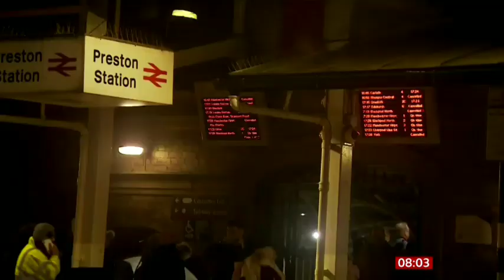BBC Breakfast : Yesterday storm Gerrit caused chaos in the UK.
Travel disruption continues across the UK today after Storm Gerrit brought heavy winds and some snow yesterday.

Festive travel plans were plunged into chaos for tens of thousands on Wednesday, as Storm Gerrit brought flooding and huge disruption to rail services.

A localised tornado named from the police damaged roofs and smashed windows as supercell thunderstorm passed over Greater Manchester overnight during Storm Gerrit thankfully theres no reports of any injuries.

Yesterday storm Gerrit  made  18,000 homes without power with 'miles of vehicles' stuck. It was Bumpy landing for planes at Heathrow airport.

Thankfully today the major A9 route has reopened many people can get to their destinations and clean up plans are underway .Engineers in the North of Scotland are working to reconnect up to 16,000 properties with electricity. The wind and snow isn't going to be as bad as yesterday.

All take care.